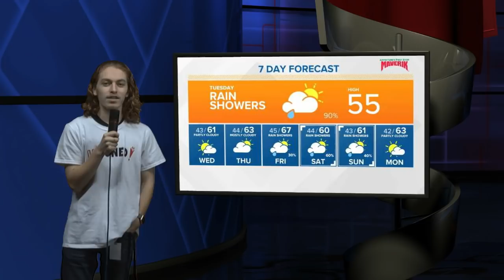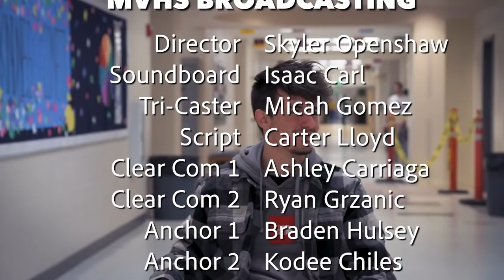Your Morning Announcements 4-2-2019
Skateboard P- MadeinTYO
Girls-Beastie Boys